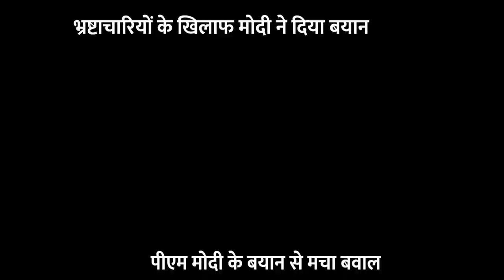पीएम मोदी ने अपना असली रंग दिखाते ही दिया धमाकेदार बयान, अल्टीमेटम सुन सब हुए दंग !